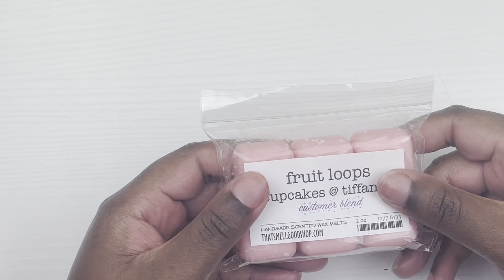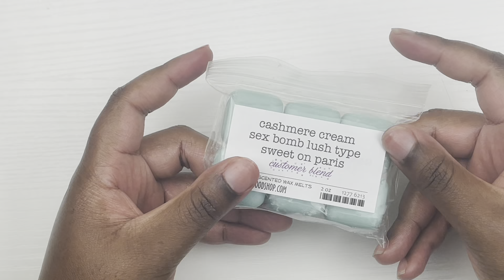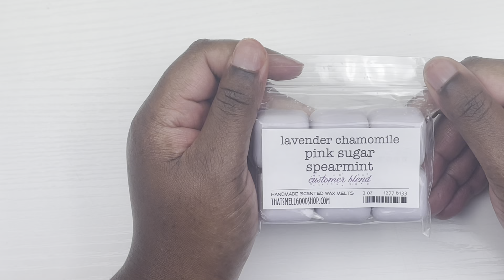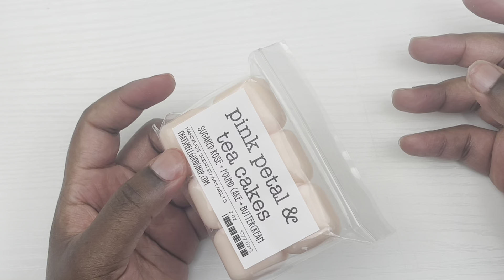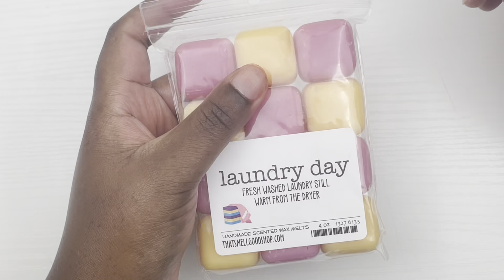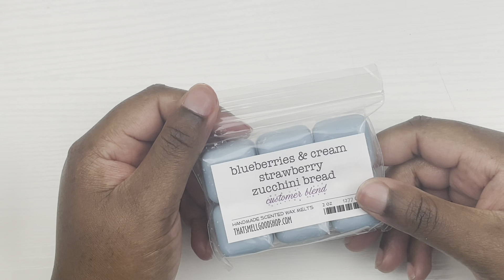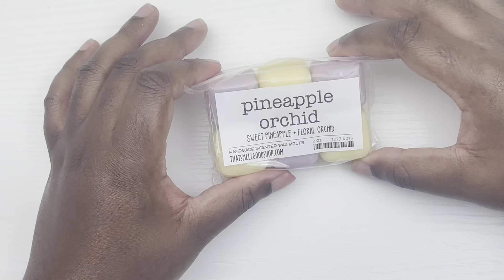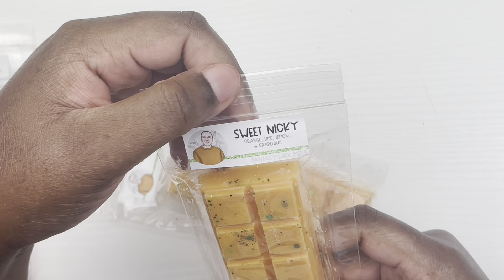April Monthly Wax Haul | ft. Fantasywaxmelts & ThatSmellGoodShop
I’m this video I will be hauling all of the wax I purchased over the past month. I hope you guys enjoyed the video .